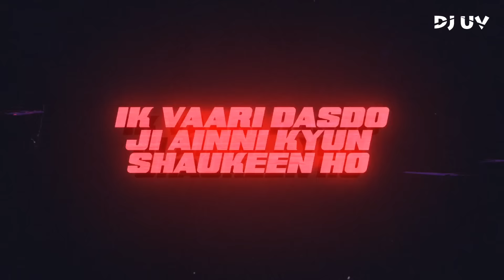TAUBA TAUBA - DJ UV MASHUP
Production Designer- Manini Mishra
DOP- Santhana Krishnan Ravichandran
Costume Designer- Samidha Wangnoo